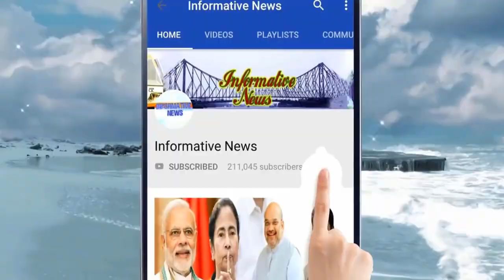বিজেপিতে যোগদানের পরই বিস্ফোরক শোভন ধুয়ে দিল তৃণমূলেকে | Sovan Chatterjee Join Bjp